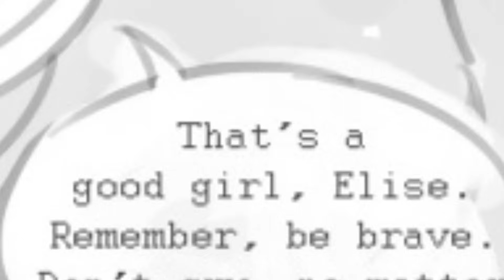Silver and Shadow Go Classic - Sonic Comic Dub Compilation